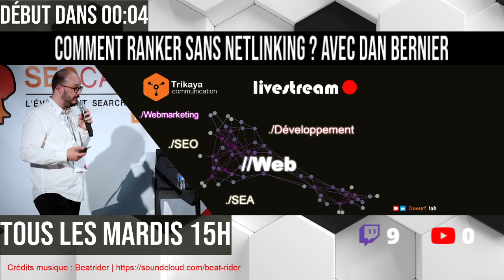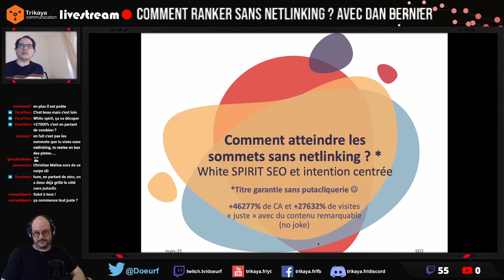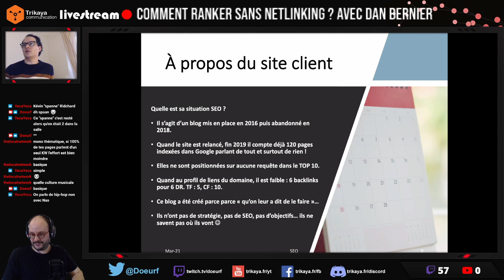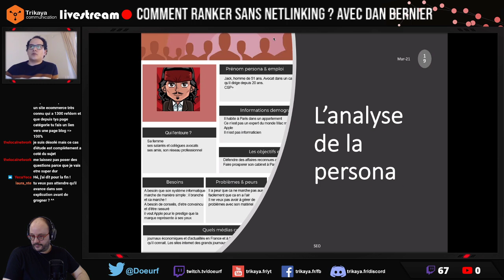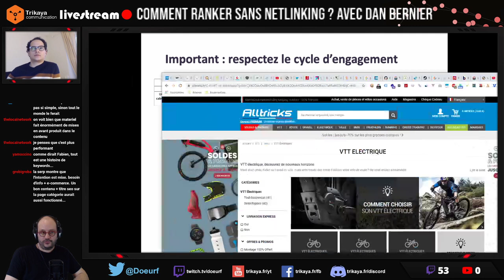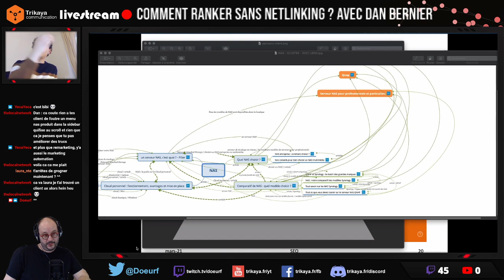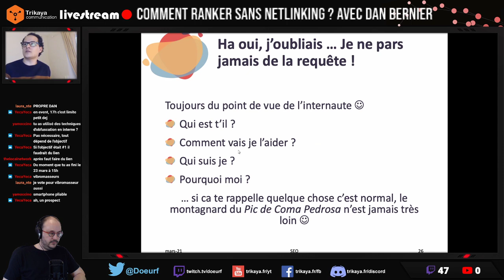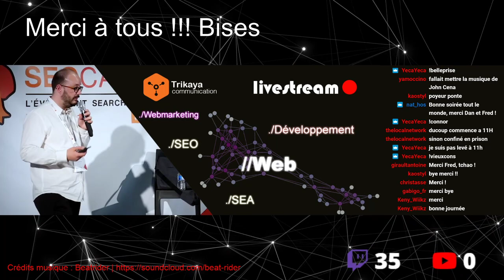Comment ranker sans netlinking* ? Collez à l'intention de recherche, étude de cas avec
*ou presque